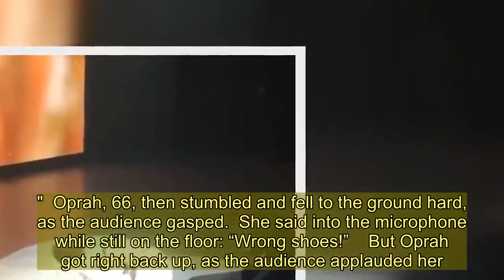Oprah Winfrey takes a tumble on stage during Los Angeles speaking event... and blames her SHOES for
OPRAH Winfrey fell while on stage during a speaking event in Los Angeles - and she blamed the tumble on her shoes.  During Oprah’s 2020 Vision speaking tour, she discussed the topics of wellness and ironically balance to her audience.   She said before her fall: ”Wellness to me means all things in balance. And balance doesn't mean all things are equal or at peace at all times."  Oprah, 66, then stumbled and fell to the ground hard, as the audience gasped.  She said into the microphone while still on the floor: “Wrong shoes!”    But Oprah got right back up, as the audience applauded her.  She found humor in the stumble, as she joked: “It’s nice to be talking about balance and fall!”  The iconic host even ditched her shoes during the remainder of the speaking event.    Oprah’s speaking tour is a must-see.  Guests have included Lady Gaga, Dwayne “The Rock” Johnson, Amy Schumer and more.  Oprah’s tour kicked off in January and goes through March.   Do you have a story for The US Sun team?